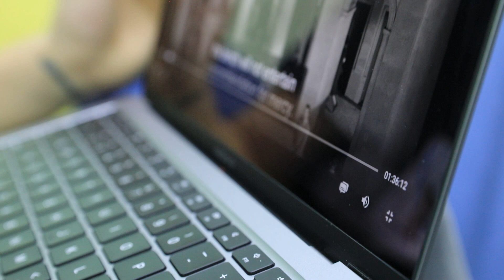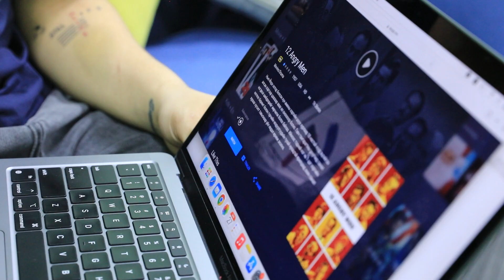Англи хэлтэнүүд BE LIKE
Англи хэл сурах ч тэгээд уг нь сэтгэл байвал амархан шдээ 😋

Хамтран ажилласан: SkyGO